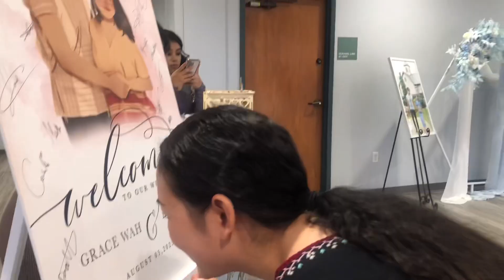My weekend at North Carolina